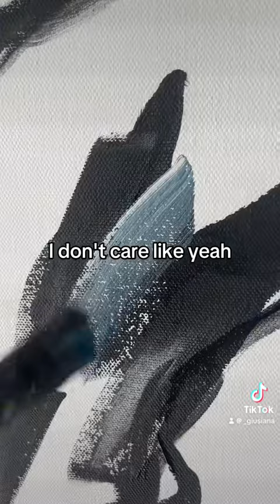May 28, 2024